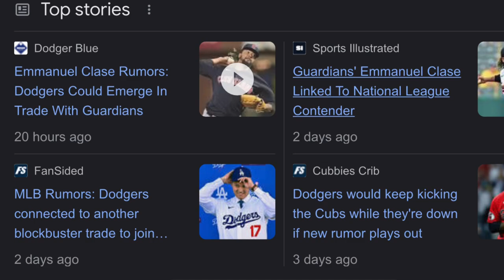Is Emanuel Clase getting TRADED to the Dodgers?! - Holiday Special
Is Cleveland Guardians closer ready to move on and help the star studded Dodgers team? Could we see a trade in the works? Jim Bowden reported